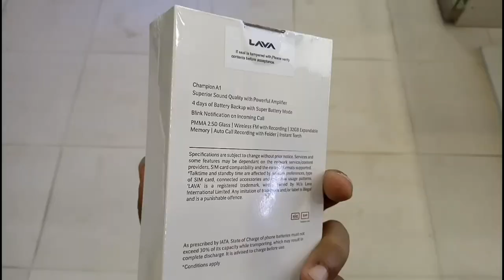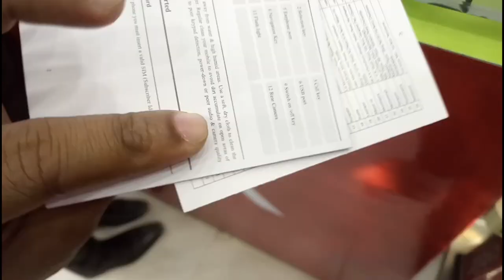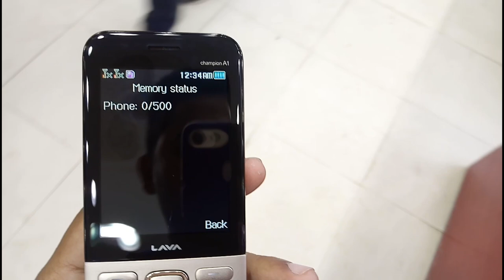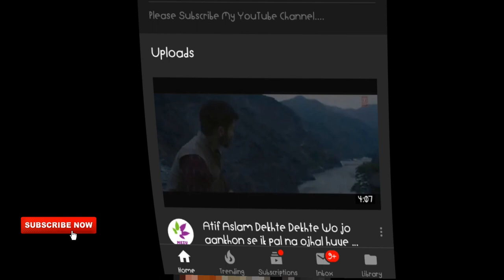Lava A1 & C1 features phones Bangla Review 🔥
Hello Friends 💝
This mobile is going good in Bangladesh Market.